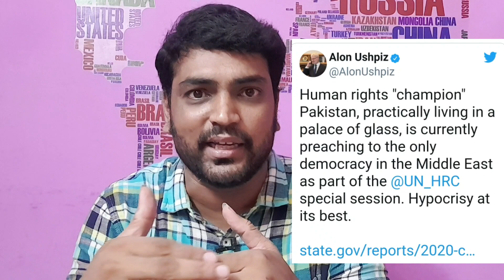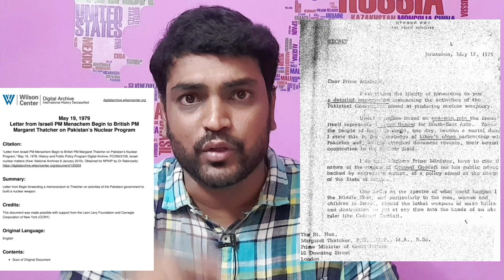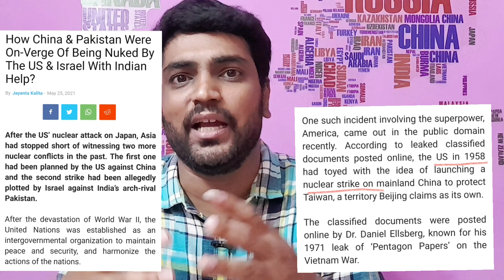இந்தியா இஸ்ரேல் ஒன்றிணைந்து போட்ட திட்டம் | When India Israel Joined | பாக்கிஸ்தான் | Sriram A